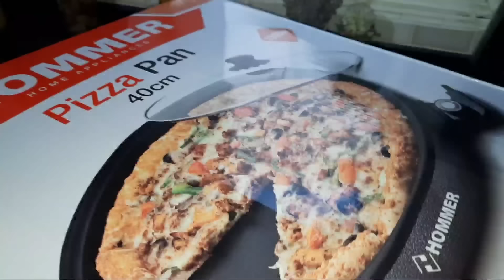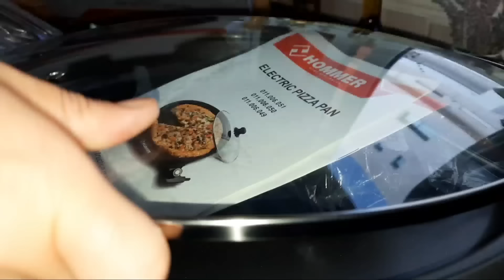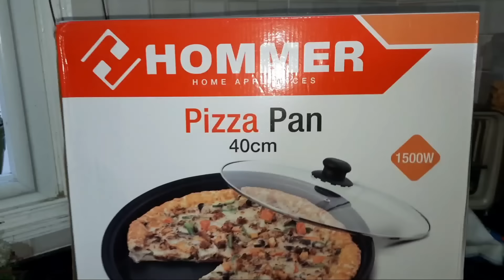واخيرا وصلني الي نحب عليه عملت بيها وصفتين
كمونات الوصفة
4بيض مفصولين
60غ فرينة
50ملل حليب
80غ سكر
ملعقة صغيرة سكر فانيليا
قناة عالم سندس للأكلات Sondos Food World  فيها وصفات من  جميع أنحاء العالم و أقوم بعمل أكلات مشهورة وتقليدية عربية واجنبية وخاصة الطبخ التونسي  شكرا لكم جميعا على متابعة قناتي مرحبا بيكم على صفحتي تيك توك